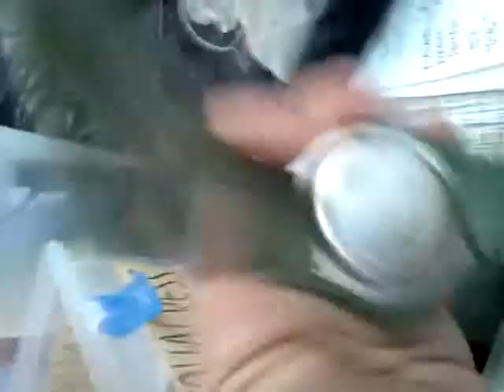water resistant?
my watch is 5.11 . it says water resistant but it moise